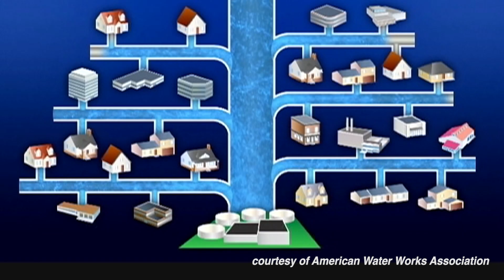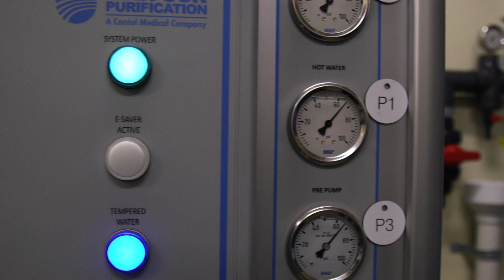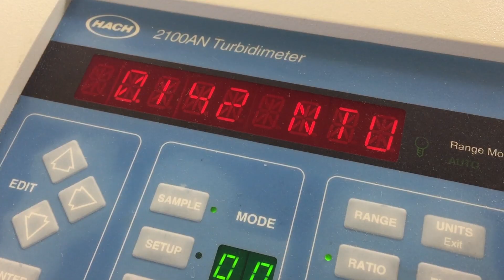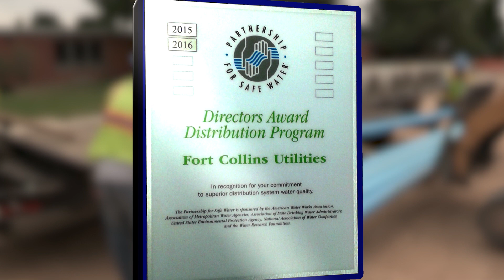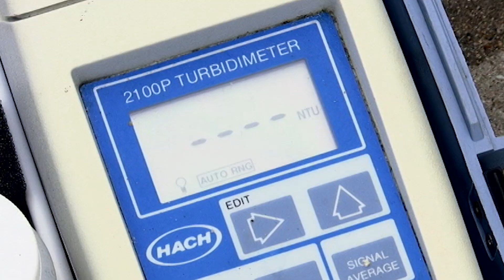Out of the Box: Fort Collins Water Distribution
From snowcap to water tap, Fort Collins city water is supplied  to over  35,000 customer accounts each day. Hear from water managers and users how Fort Collins Water Utilities delivers safe, reliable, and high quality water. FC Water Utilities is the recipient of the 2016 Partnership for Safe Water Award.